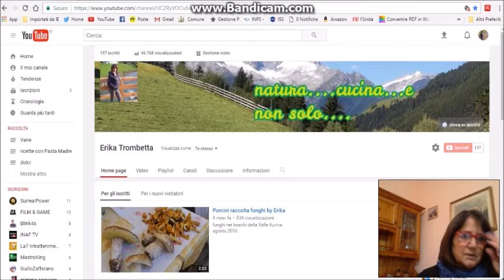polenta ciociara by Erika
la polenta come la faceva mia madre Rosina e nonna ciociara ma con una spianatoia molto più grande e con un pilone più capiente, per tutta la famiglia, e si faceva a gara per arrivare al centro e mangiare per primi la carne di maiale!